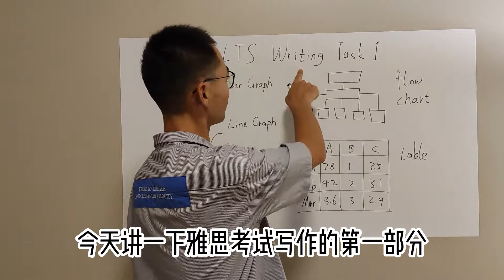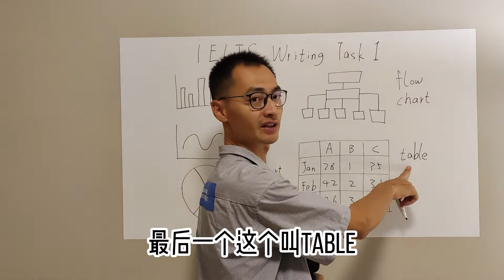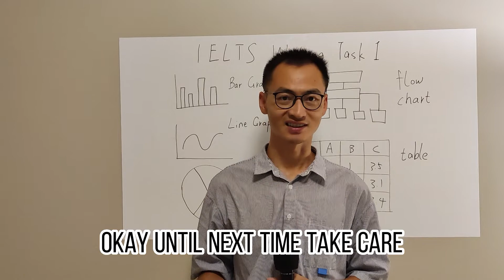雅思考试，写作第1部分介绍，英语学习